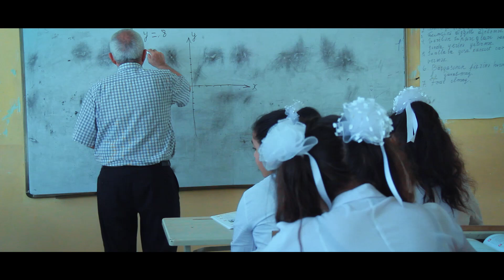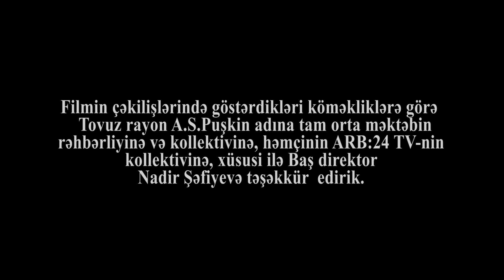"Fidan" qısametrajlı filmi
Bu film Azərbaycan Respublikasının Prezidenti yanında Qeyri-Hökumət Təşkilatlarına Dövlət Dəstəyi Şurasının maliyyə yardımı və "Öyrədərək Öyrənirik" G.İ.İ.D.İ.B.-nin təşkilatçılığı ilə həyata keçirilən "Toy: adət-ənənələr haqqında maarifləndirmə tədbirlərinin keçirilməsi" layihəsi çərçivəsində çəkilmişdir.